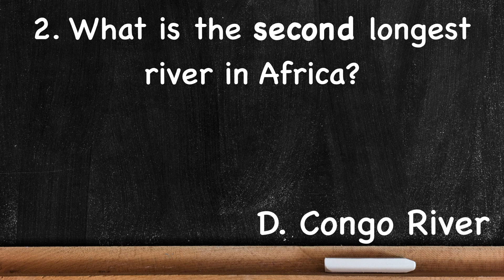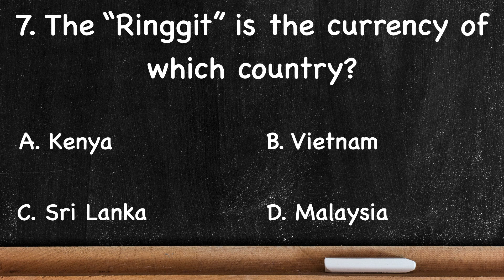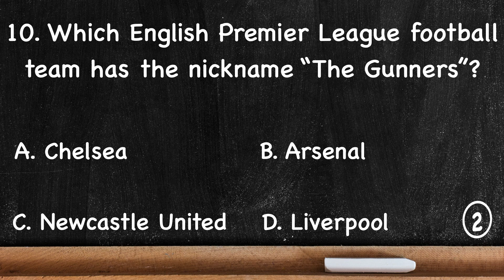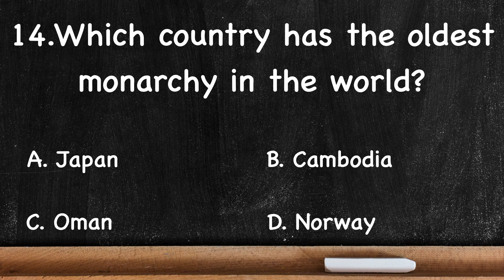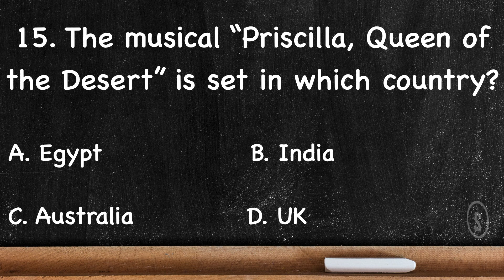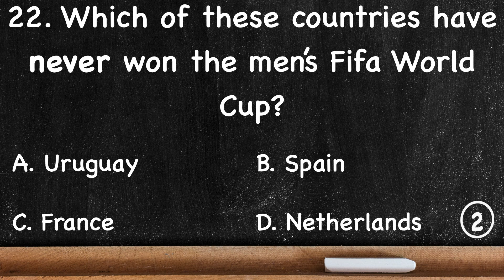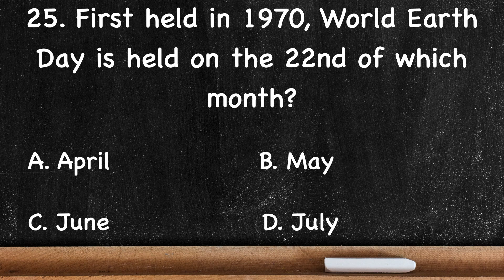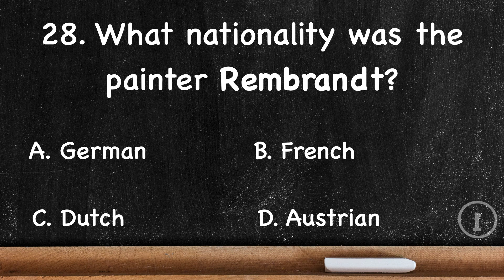General Knowledge Quiz - HARD, 30 questions , only 10 seconds to answer each. - Pub Quiz Trivia GK